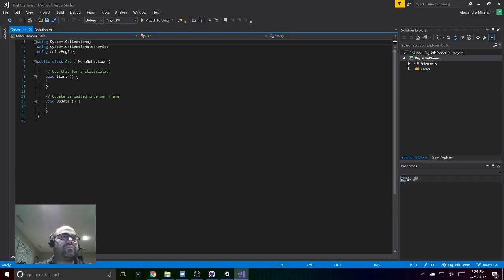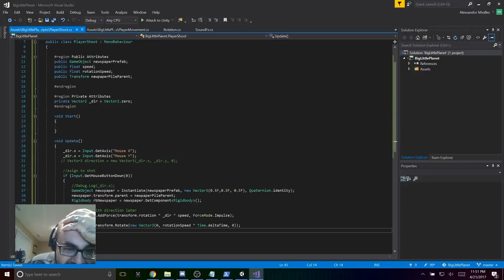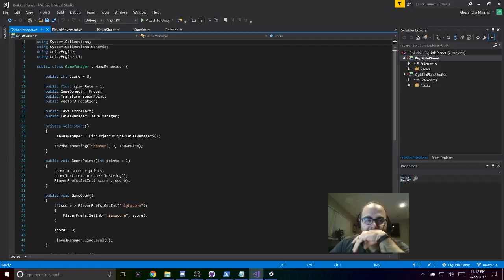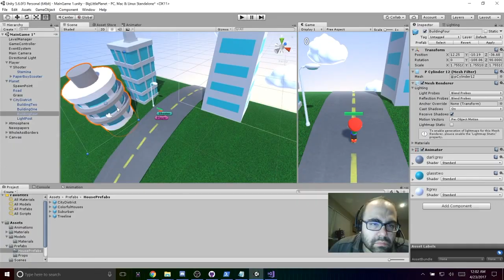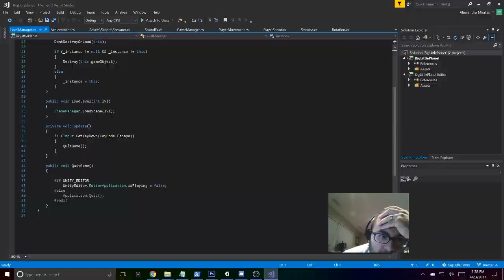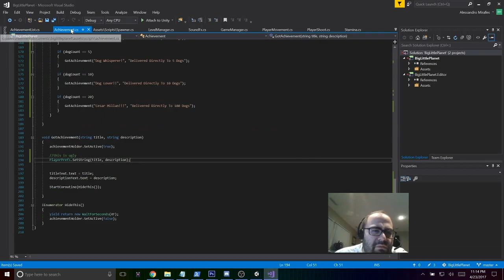Moped Mayhem Timelapse - Ludum Dare #38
Ludum Dare #38 Challenge Timelapse
Fling newspapers at anything and everything! (houses, cars, dogs, etc.) you’ll be surprised and amazed at what may happen!!

72 hours to make a full game.